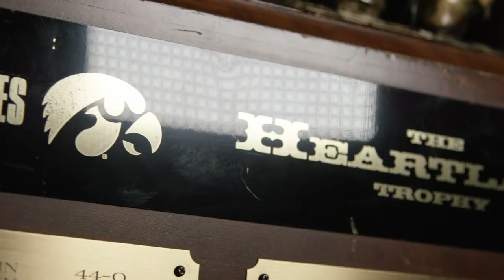Battle for the Heartland